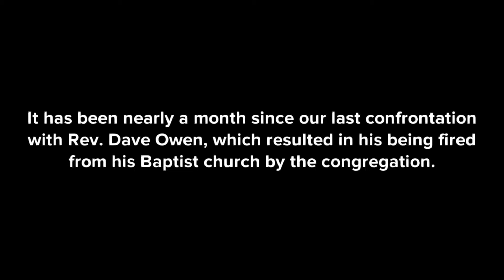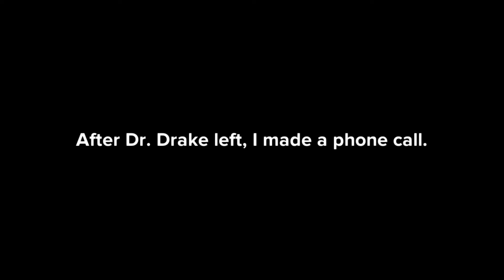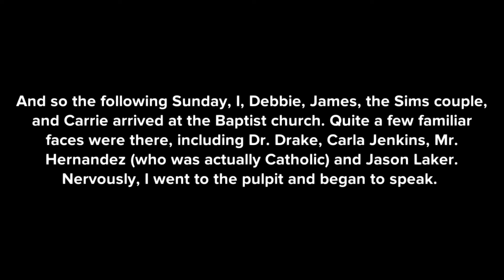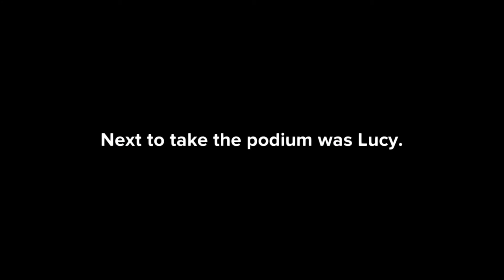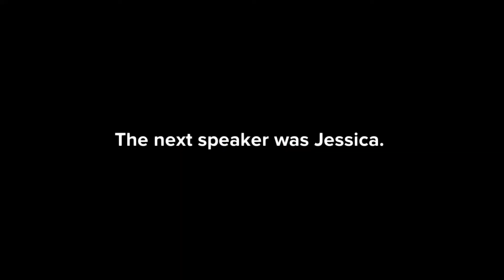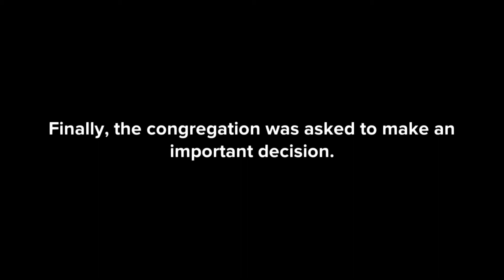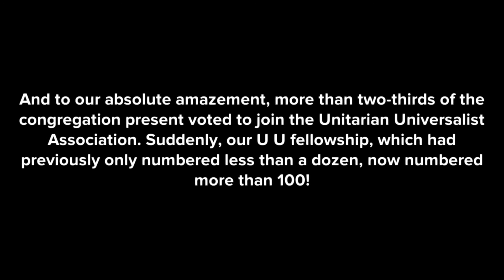(6.5) A Glorious Epilogue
An unexpected visit leads to an even more unexpected change for an entire community.